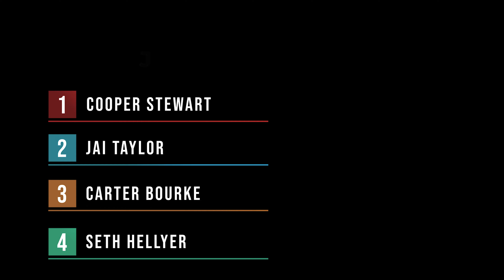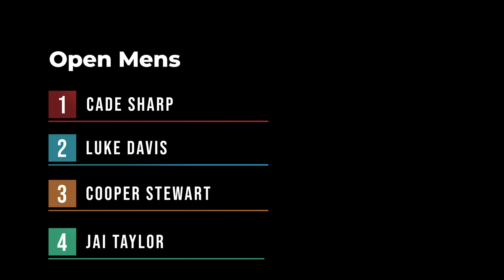Sunshine Coast Bodyboard Club - Round 1 2023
Round 1 of season 2023 for Sunshine Coast Bodyboard Club.
Tough conditions at Ann St reef on 19/02/2023 saw our younger competitors dominate.

All' Antica
DMC Fins
Caloundra RSL
Sunshine Brewery
Inverted Bodyboarding
Palmer Towel Co.
Sun Zapper
Stact App
Tim Oliver Photography

Filmed by Tim Oliver and Papa Smurf
Edited by Time Oliver